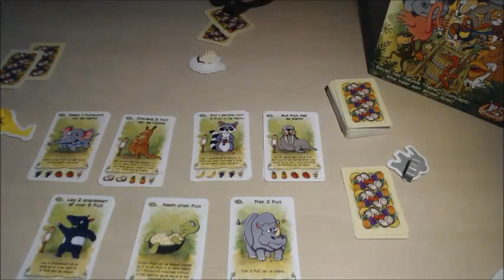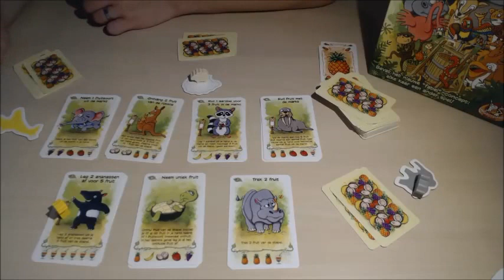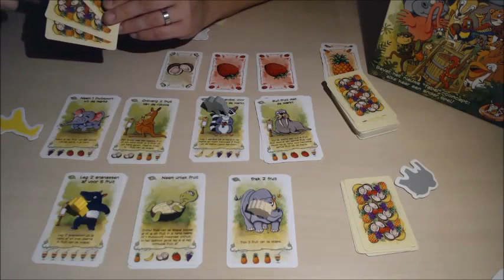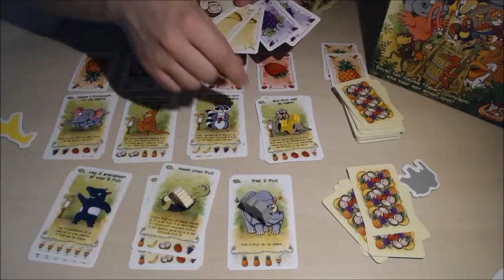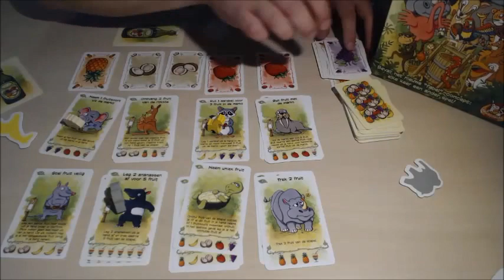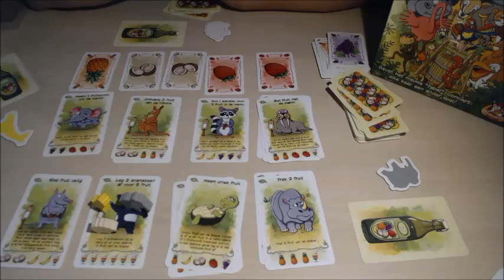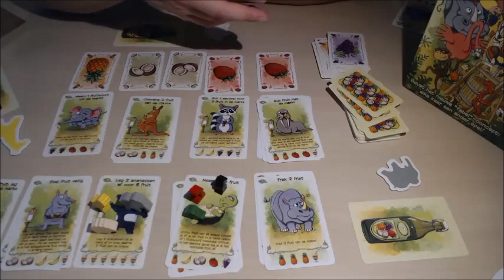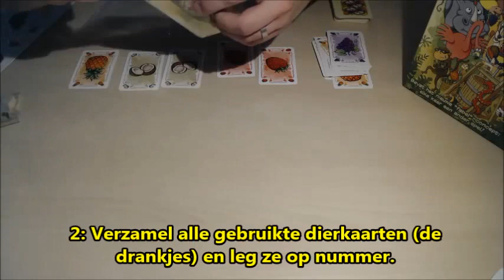Fabelfruit (#5)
In deze opname speel ik een paar rondjes Fabelfruit en geef ik daarna weer wat ik als positief of negatief ervaar.